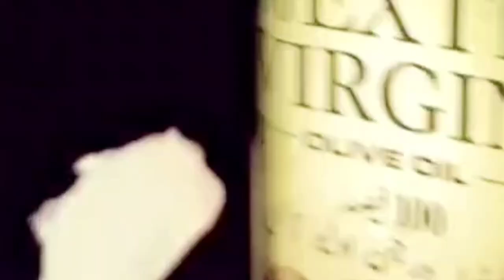How to make Turkish Breakfast Cilbir (the perfect breakfast for sunrise)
Easy to prepare and delicious brunch or breakfast idea. Turkish eggs or Cilbir are the perfect way ...
Ingredients
1 cup Greek yoghurt
A few fronds of fresh coriander
8-10 mint leaves
2 eggs